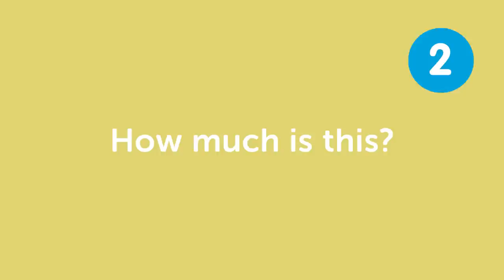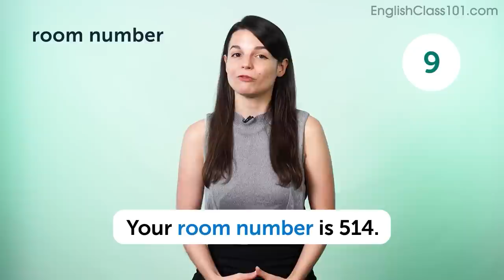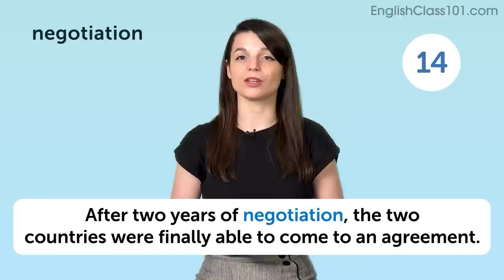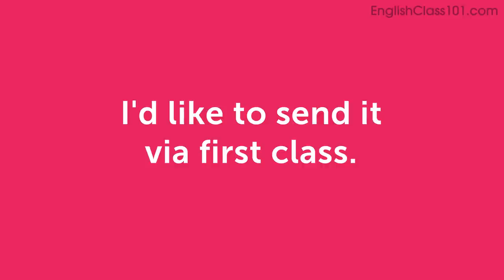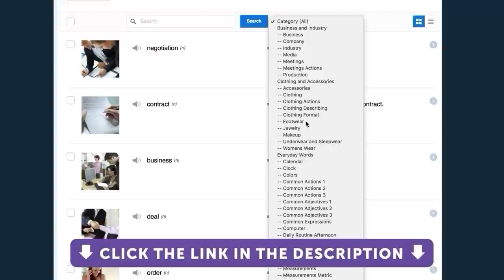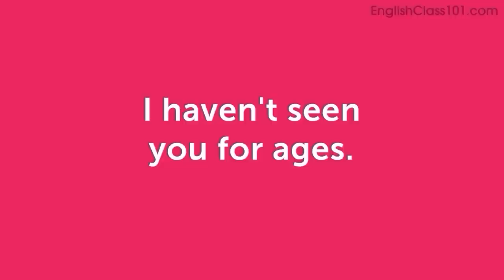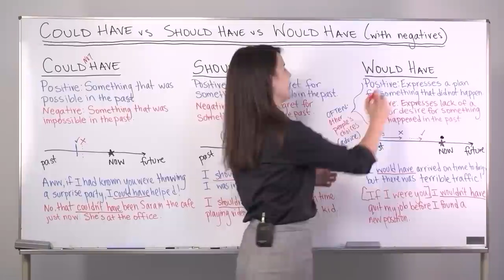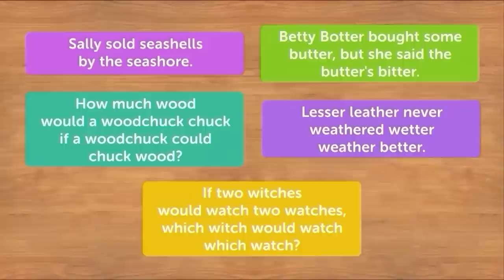Learn English: 85 Beginner English Videos You Must Watch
← How good is your English? Click here to test your English and find out.
First you complete the assessment test. When completed you will be given a score and a personalized learning path to improve your English.

This video is for you because we will help you improving your English skills!

You've decided to start learning English, so let's get you speaking like a English native speaker! In this video, you'll discover our most popular lessons ever. If you want to start learning English, this video is made for you. Our host express themselves in simple English, with subtitles. This video will challenge different set of skills such as listening or reading, and help you progress in your English study.